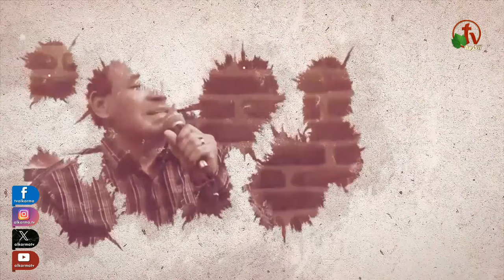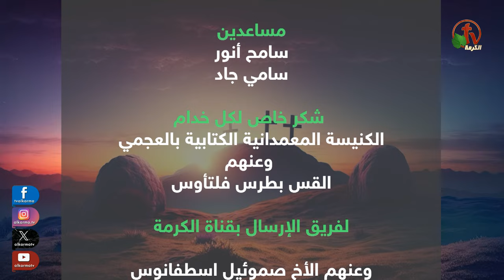نهضة الكنيسة المعمدانية الكتابية الأولي بالبيطاش -اليوم الثاني- السبت 13 يوليو2024 |قناة الكرمة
نهضة الكنيسة المعمدانية الكتابية الأولي بالبيطاش
بشعار "البشارة بيسوع"
السبت 13 يوليو 2024 - اليوم الثاني - مباشر على قناة الكرمة
التسبيح مع أ/ زكريا حنا و أ/ سارة معروف
خدمة الكلمة مع ق/ رضا عدلي

Renaissance of the First Biblical Baptist Church in Bitash
With the slogan "The Good News of Jesus
,Saturday July 13, 2024 - Day 2 - Live on AlKarmaTV
Worship with Brother Zakaria Hanna and Sister Sarah Marouf
Sermon by Pastor Reda Adly